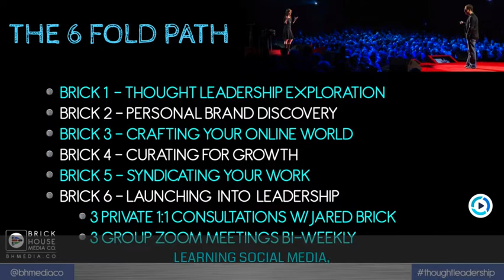Break On Through with 5 Experts, the differences of this online course by Jared Brick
Welcome to Brick House Media - Custom Multimedia Marketing for Thought Leaders, media strategy and video production.

The bold, Break On Through course provides a rapid six-week process for this modern evolution, and can be leveraged for a personal brand and/or business brand. This course covers core media skills, strategy and an easy-to-learn implementation that can be utilized across industries for increased brand awareness, new revenue streams, rapid growth and real impact ideal for solo-preneurs, startups, small businesses, and bold professionals. This new process works for many at any stage and any age in their careers!